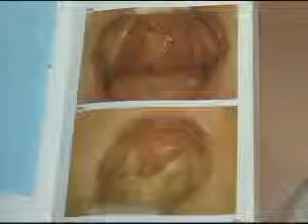PREVENÇÃO GARGANTA 15 07 11 JORNAL DE MATO GROSSO